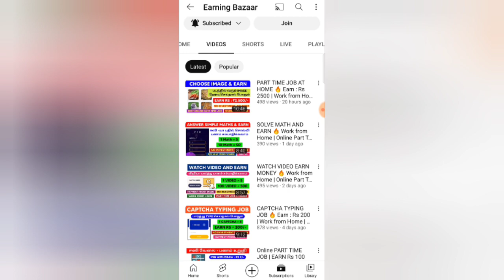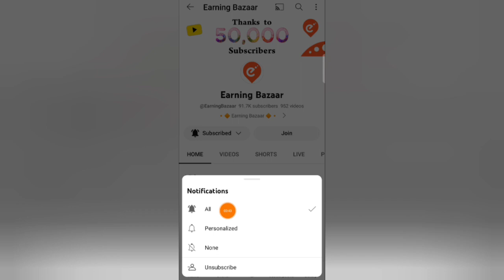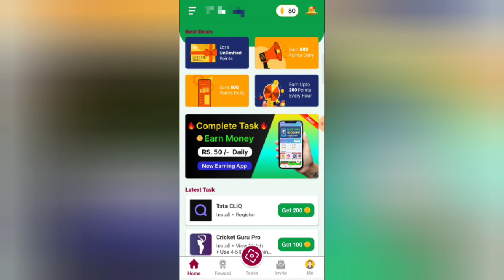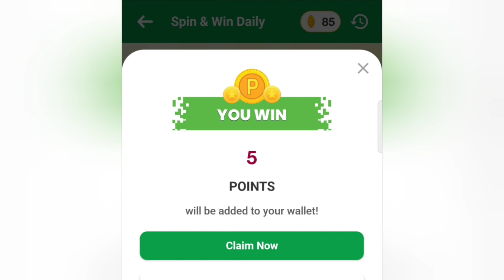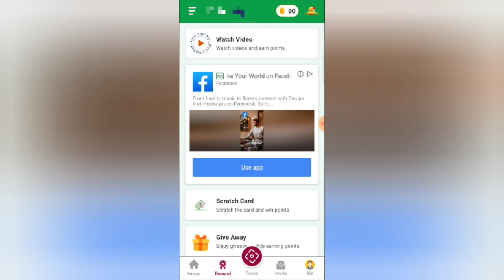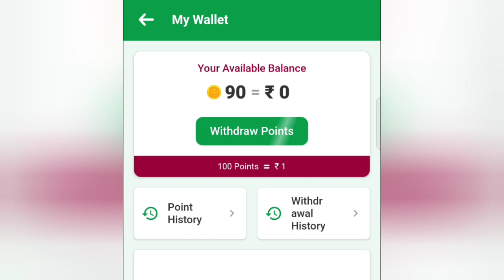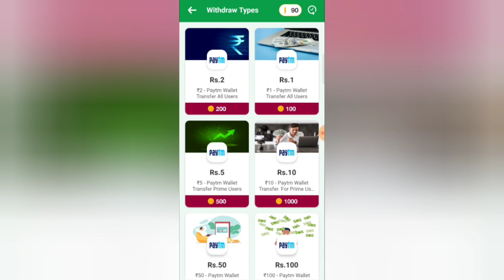WATCH VIDEO EARN MONEY | PART TIME JOB AT HOME IN TAMIL | Work from Home | Online Typing Job Tamil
Welcome Guyss...

➤ Refer Code :  VWUDKN

➤ Refer Code :  VWUDKN

Topic Related :

Online Captcha Typing Job
Work From Home Jobs 2023